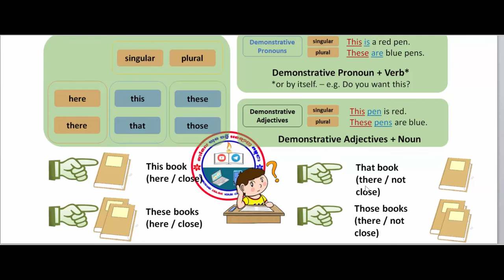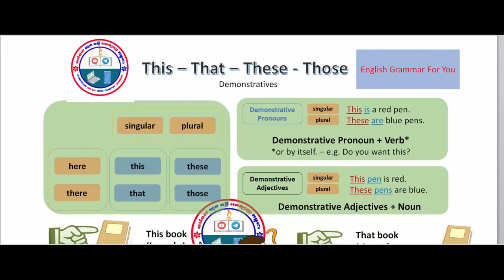How to use This ,That ,These , Those